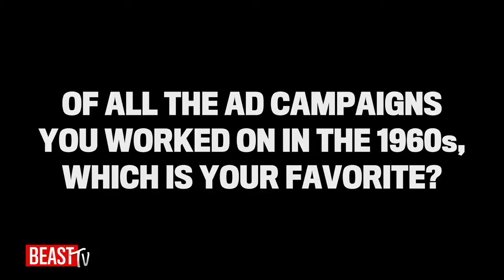George Lois Think Small